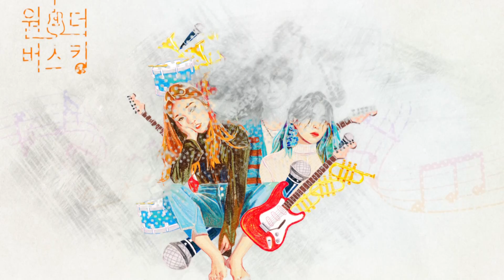[대화 단절 노래만] 여러분을 위해 준비한 원더버스킹 3회 플레이리스트😍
나를 부정했던 모든 말들과 작별하고,
내가 걷는 모든 길에 응원을 보내며!

00:00:00 재주소년 & 원더 버스커즈 - 귤
00:03:18 정인 - Born this way
00:07:20 아일 - 외롭송
00:11:41 수란 - Let it go
00:16:06 창민 - 첫인상
00:18:56 정인 - 그래 나를 믿자
00:22:34 아일 - Nothing's gonna change my love for you
00:26:34 창민 - 1월부터 6월까지
00:31:02 수란 & 아일 - Butterfly
00:35:18 원더 버스커즈 - 나는 문제 없어